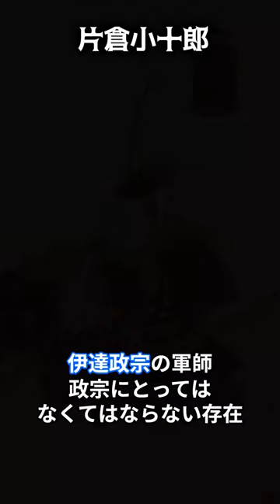武将も恐れた「戦国最強の軍師」！？